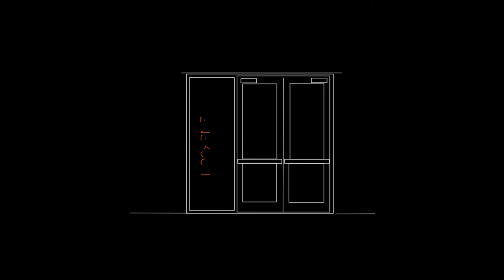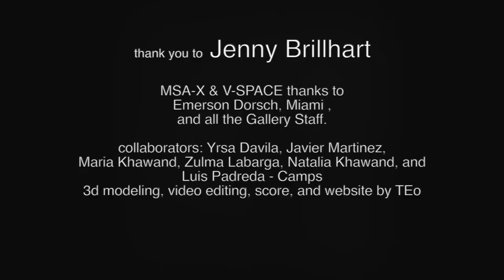Jenny Brillhart: Housekeeping, @ Emerson Dorsch, 2021 Miami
About Jenny Brillhart

Jenny Brillhart was born in 1972 in Keene, New Hampshire. She received a BFA from Smith College in Northhampton, MA. She then went on to study at The Art Students League, NY and in 2003 she graduated from The New York Academy of Art with an MFA in painting. Jenny has shown widely in the U.S. and Europe. She lives and works in Blue Hill, Maine.

Her paintings, installations, and photos are informed by her surroundings both found and created. She is interested in the structure and function of often overlooked material. Many ideas arise through a studio-based building and arranging routine using objects and photographs. The content often references art-making, domesticity, and construction. By creating stilled moments through three-dimensional object placement, the commonly understood job of something may be altered. The use of time-lapse photography captures what could be missed and draws the day. Tools like rulers, cameras, brushes, and prints often leave their mark. Physical space, light, time, and material are constant participants in the making and display. Process and flexibility allow for unexpected moments.